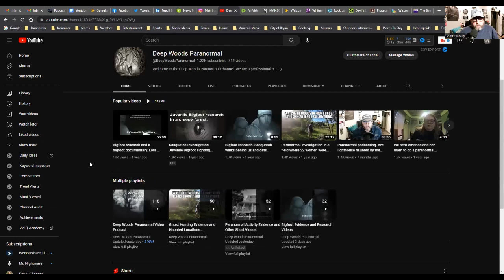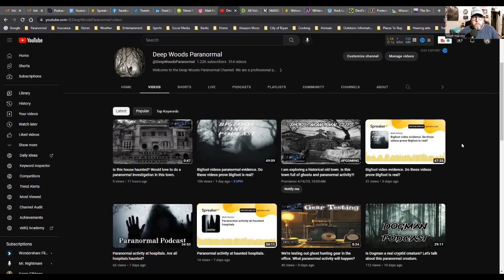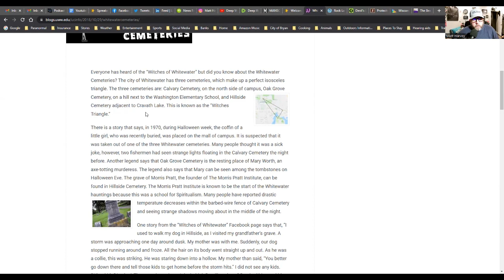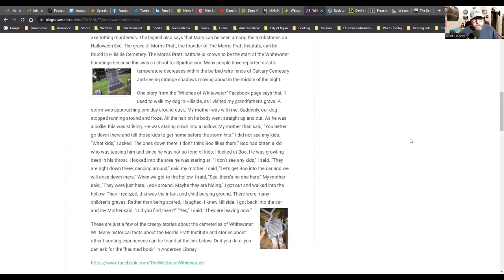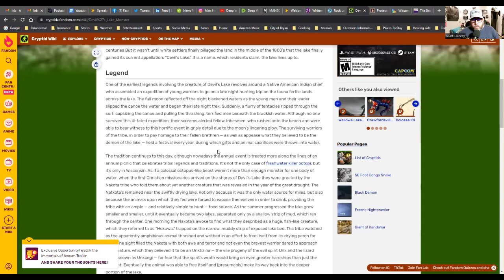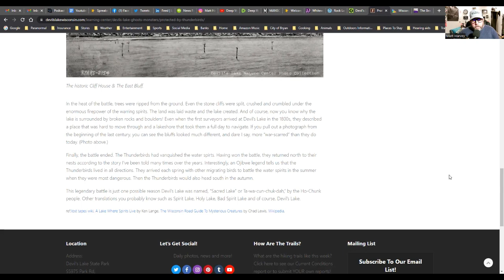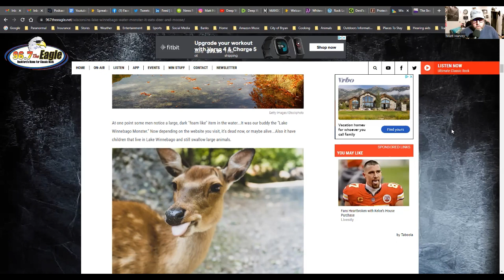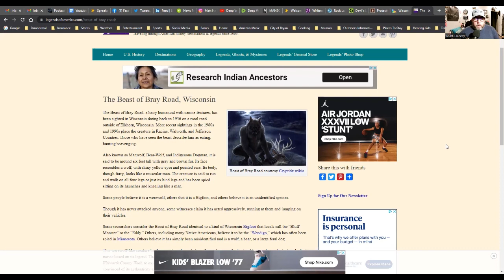What is going on in with all the paranormal activity and cryptid creature sightings in Wisconsin?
Wisconsin has how many sightings of cryptid creatures? Sounds like Wisconsin is a hotspot for all different types of paranormal activity, be it cryptid creatures, ghosts and hauntings and more. We're going to talk about 5 cryptid creatures that call Wisconsin home.

On our podcast we talk about paranormal topics and about all things paranormal activity. We discuss haunted locations, demonic activity, Bigfoot and cryptid research, UFOS, paranormal gear, our personal experiences from investigations and more. There is no judgment on our show. Making the paranormal, normal.